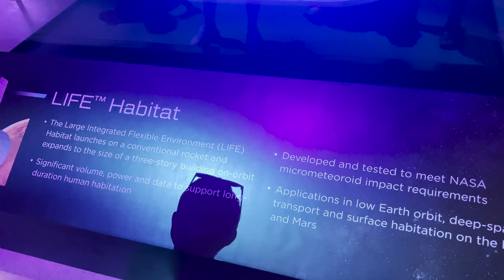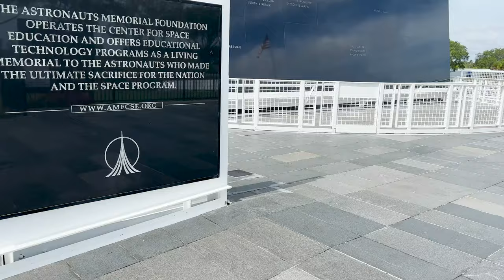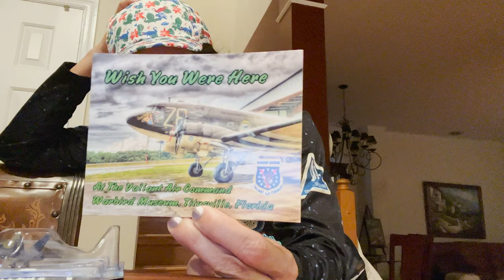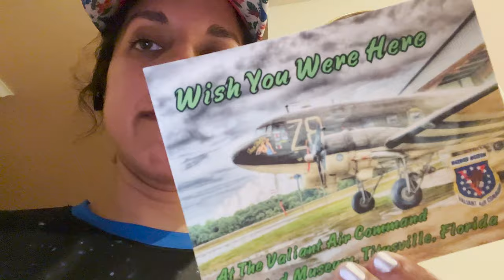In my vlogging era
I hope you enjoy this vlog! :D